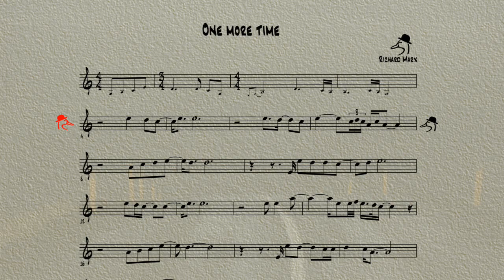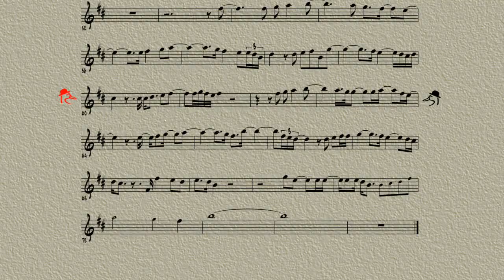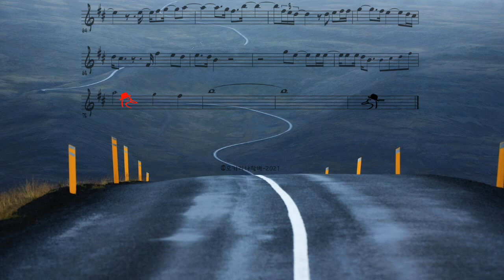P308 / 오카리나연주 / One more time - Richard Marx / 오카리나할배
오카리나 소리는 이쁘고 아름다운 소리가 특징입니다.
근데 난 이렇게 약간 목이 쉰듯한 소리가 좋습니다.
갈라진 도자기 사이를 뚫고 나오는듯한 소리...이런걸 좋아하죠.
조금 이상한 성격이죠?ㅎㅎ 사이코 기질이 있나봐요...ㅋ
절규하는 듯 한 이 곡을 표현하기에는 더없이 좋은 것 같아요.
한번만 더..세상이 멈춰지더라도 한 번만 더 당신을 안아 볼 수 있다면
좋겠다는...가슴을 아리게하는 Richard Marx의 노래입니다.